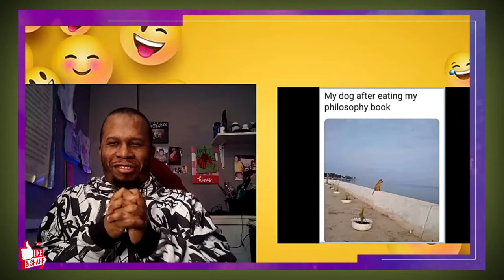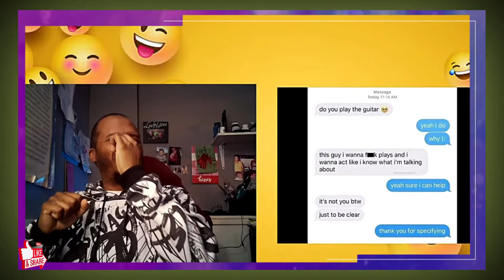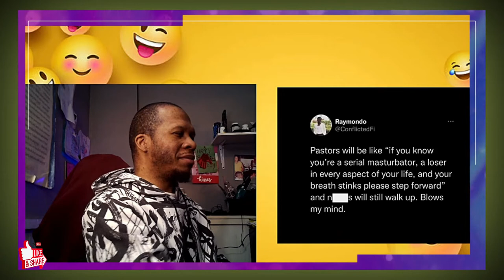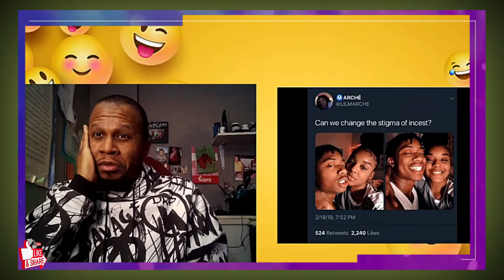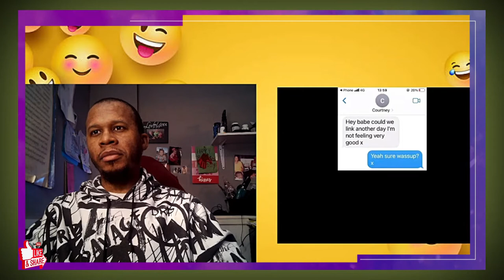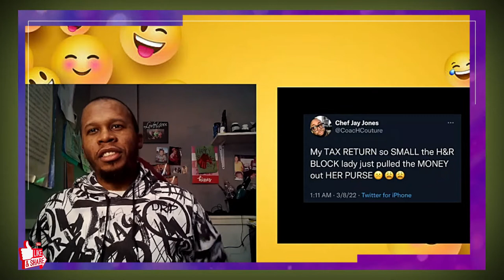Mentally Mitch 7th Edition Meme Variety Pack Try Not to Laugh Challenge 😂😂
Watch J-Rocc The Gr81 do a Try Not to Laugh Challenge to the 7th Edition Meme Variety Pack by Mentally Mitch.